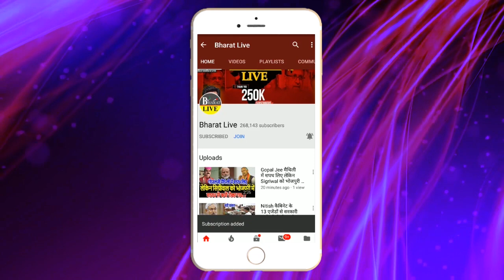Ritu Jaiswal की हूंकार से Nitish-BJP में खल'बली !